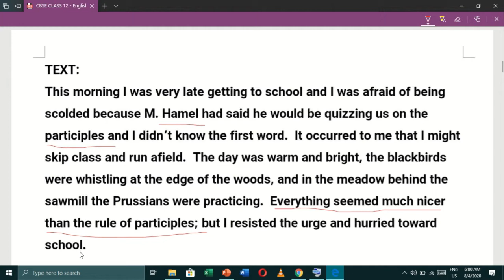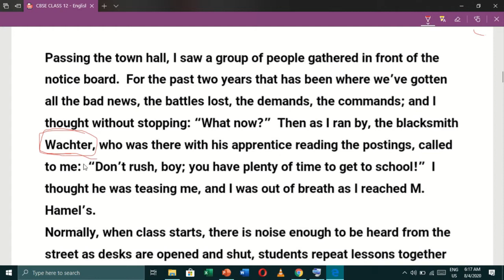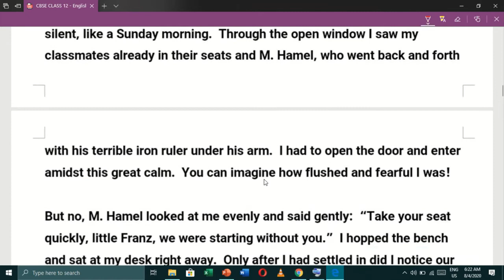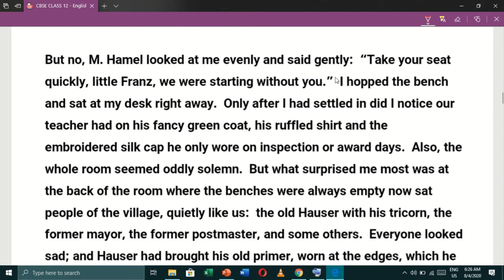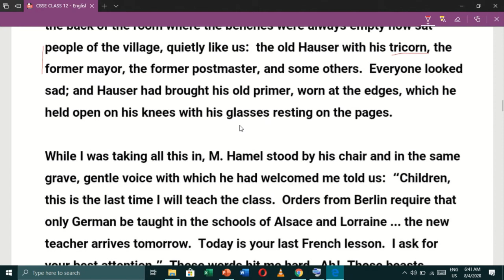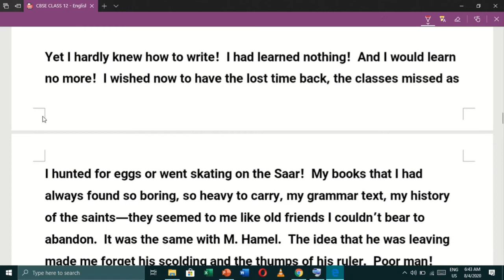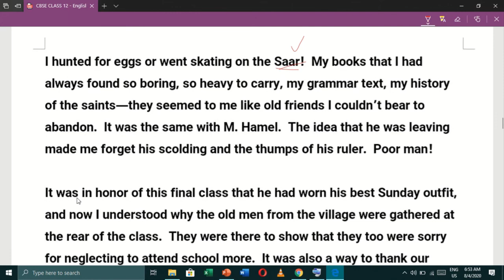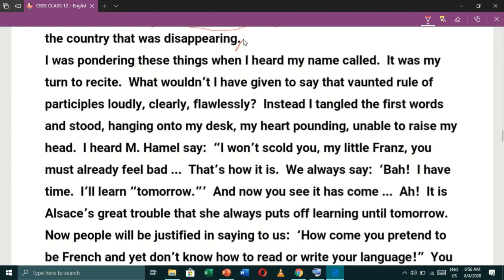BSc. English.Chapter-02 "The Last Lesson".Text reading plus pronunciation issues. Lecture No.02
BSc. English.Chapter-02 "The Last Lesson".This is a book reading session and textual discussion by mentee 0.In the video phonetic and pronunciation issues have also been addressed.Lecture No.02